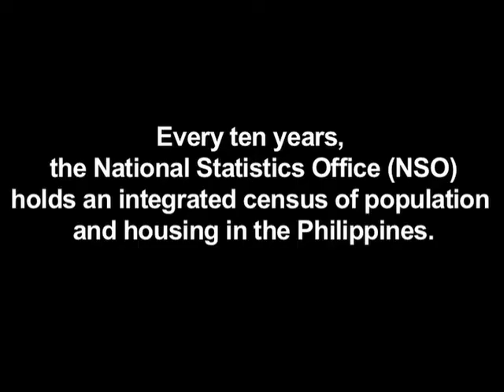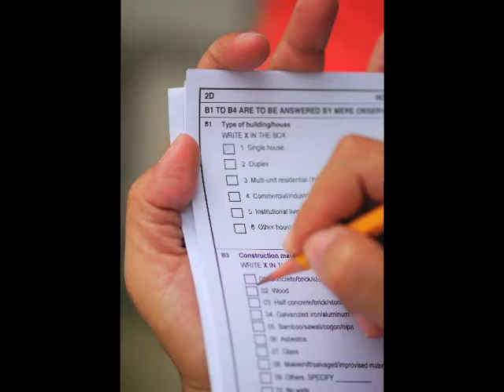Isang araw ng pagbibilang para sa CENSUS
Every ten years, the National Statistics Office (NSO) holds an integrated census of population and housing in the Philippines. This year, the NSO deployed 67,000 enumerators nationwide to do the interviews for the census. Meet Richelle Lolong, an NSO enumerator for 7 years, as she talks about the highs and lows of her job.